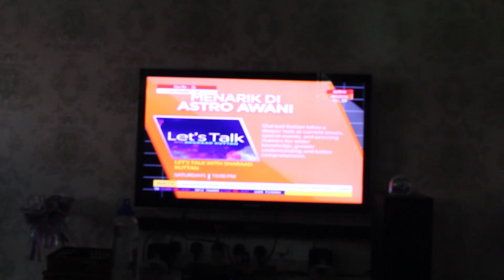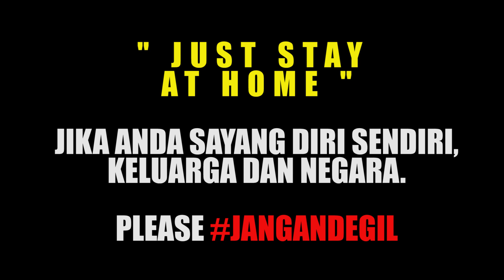JUSTSTAYATHOME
Bila nak PKP ni yee??

Masking using Adobe After Effect
video content stayathome staysafe and jangandegil